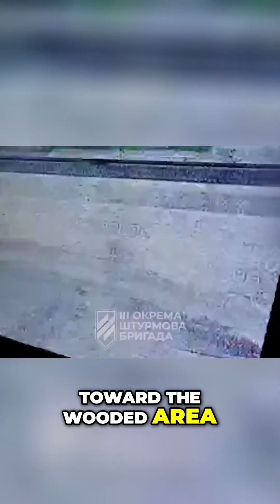Ukrainian War : Drones Destroy Russian Forces with Precision Strikes!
Experience the high-stakes battlefield as Ukrainian drones execute precise strikes on Russian tanks and APCs. Witness the dramatic consequences of tactical maneuvers and the devastating impact on enemy logistics. This is drone warfare redefined!